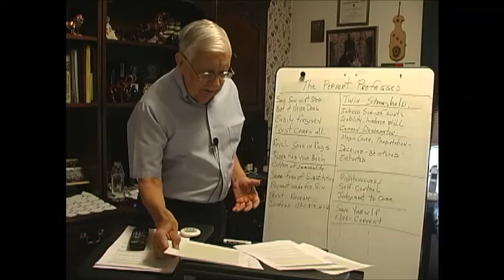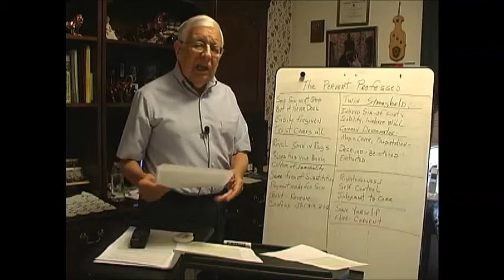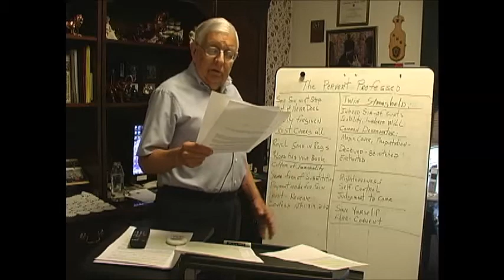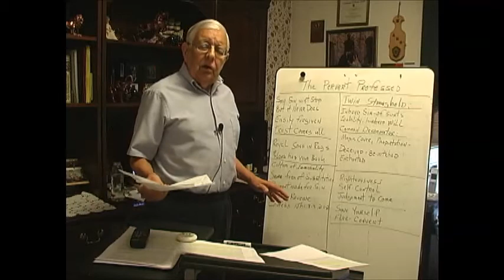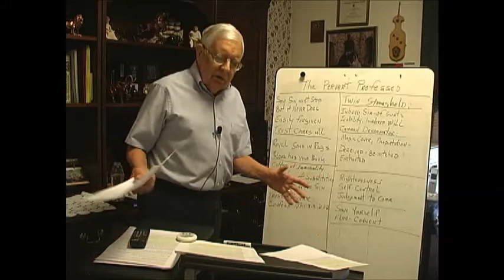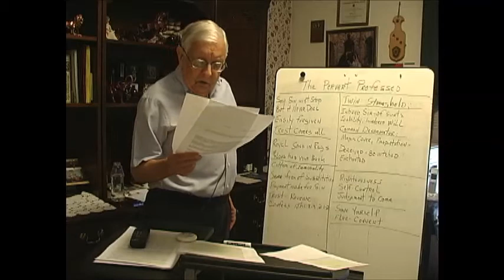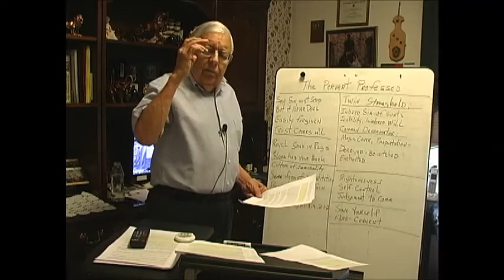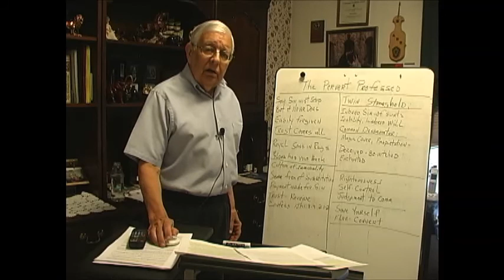The Perverted Professed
He who justifies the wicked, and he who condemns the just, Both of them alike are an abomination to the LORD. Prov17:15